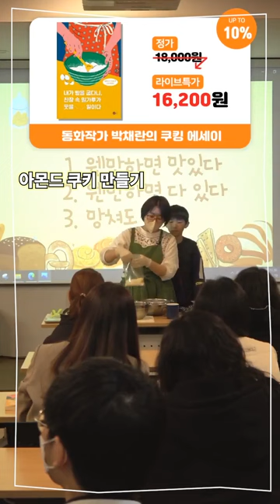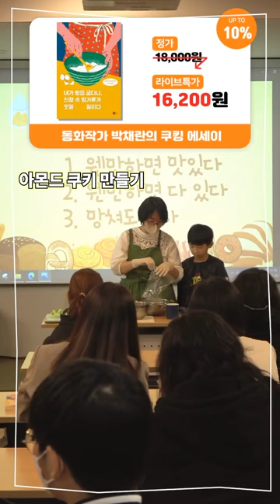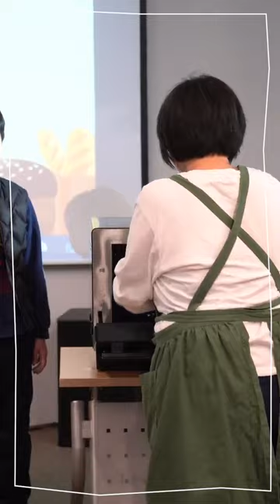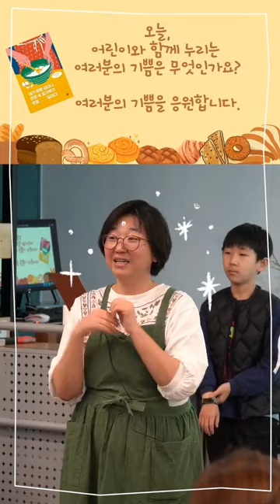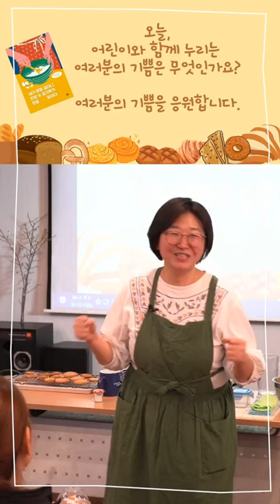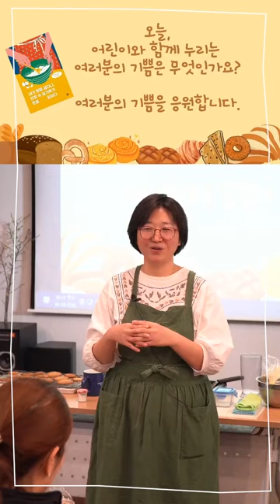[네이버쇼핑LIVE 북콘서트 2편] 내가 빵을 굽다니, 찬장 속 밀가루가 웃을 일이다 I 쿠킹에세이 출 I 동화작가 박채란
⭐️고소고소 북토크 '내가 빵을 굽다니, 찬장 속 밀가루가 웃을 일이다.'
⭐️동화작가 '박채란'의 유쾌발랄한 쿠킹 에세이!

엄마라면 누구나 공감할 수 있는 100% 리얼 일상!
코로나의 시작, 초등생 두 명과 함께 보낸 겨울방학,
밖에 나갈 수 없는 상황에 동화작가 엄마가 선택한 것은? 매일매일 베이킹!

"이 책은 아이들과 함께 기쁘게 빵을 만들어 먹었던 시간의 기록이며,
그 시간을 통과하며 내가 나에게 던진 질문과 대답의 묶음이다."

📭매주 키즈에듀티비의 다양한 라이브 콘텐츠를 만나보세요!
👉🏻알림받기 설정하고 실시간으로 시청하세요!